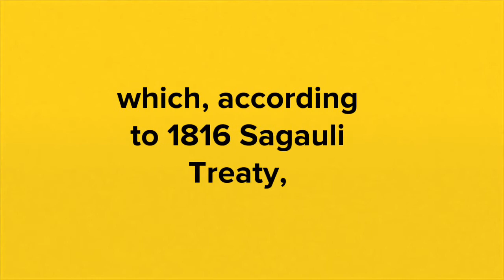🆕india Nepal Border Dispute Explained 🏻 India Nepal Relations Video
Nepal has recently endorsed a new map where it has claimed three territories to be belonging to it. This has created tensions in the relation between India and Nepal. The video explains what are the issues in this dispute between India and Nepal.

Click the next link to discover more about india nepal border dispute explained, you can check out

The video is about india nepal border dispute explained   but also try to cover the following subject:
-india nepal relations
-nepal india lipulekh dispute
-india-nepal relations upsc

Youtube is the very best place to visit when looking for videos about india nepal border dispute explained.
India nepal border dispute explained is clearly something that intrigues you and quite a lot of people so i made this video about this topic.
Our channel has various other related video clips about india nepal relations, nepal india lipulekh dispute and india-nepal relations upsc
Have i addressed all of your questions about india nepal border dispute explained?
 individuals who searched for india nepal relations also looked for nepal india lipulekh dispute.